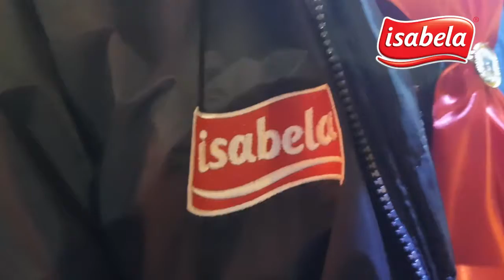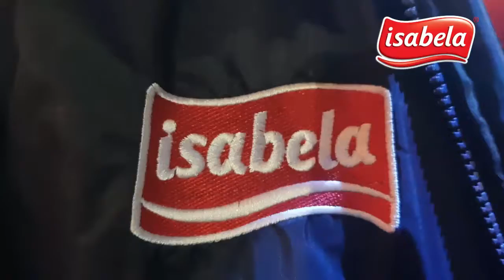GRUPO RBS, M DIAS BRANCO E ISABELA SÃO DESTAQUES NO ACAMPAMENTO FARROUPILHA 2019